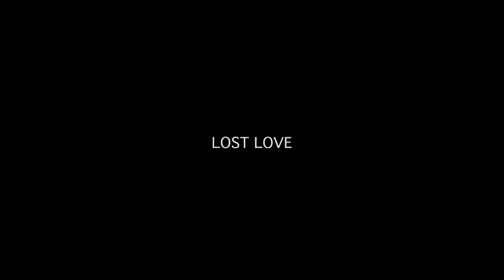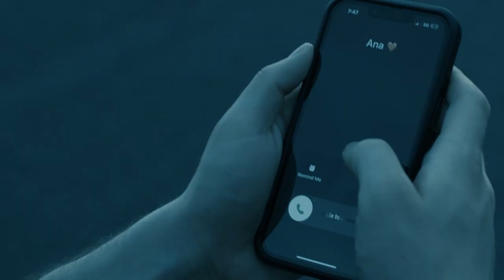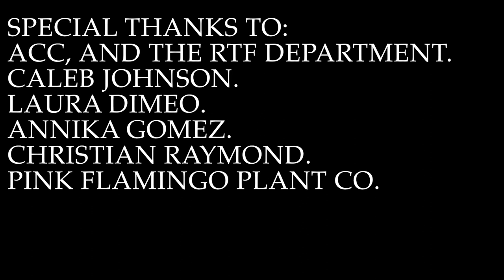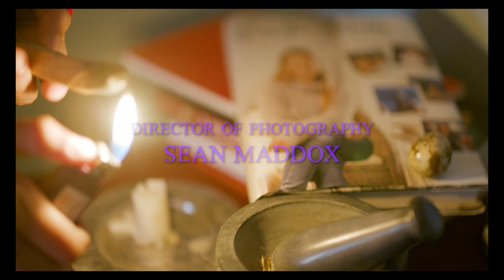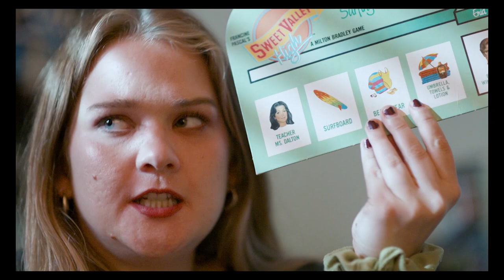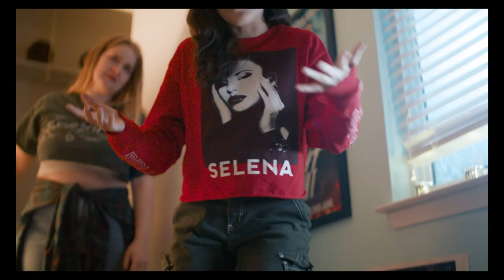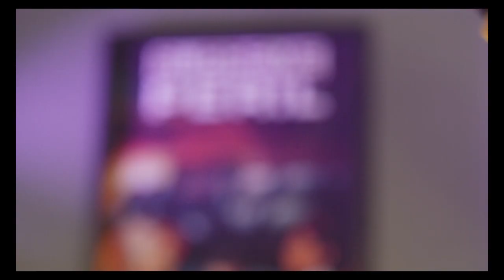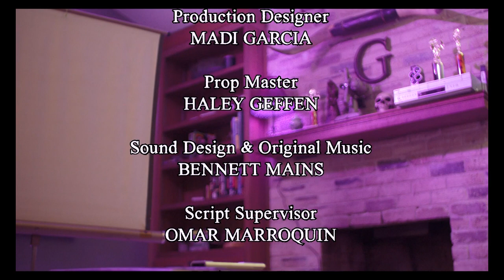Establishing Shots - Spring 2023 Showcase Part 7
"Establishing Shots" is a compilation of student film projects produced over the course of a semester in ACC's Radio TV Film Department.  To learn more about the program at austincc.edu/RTF.